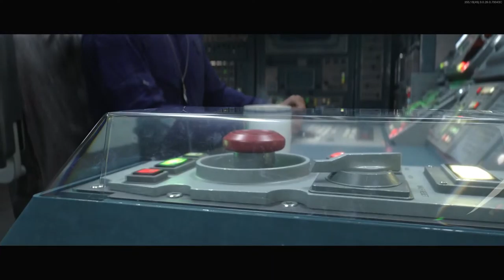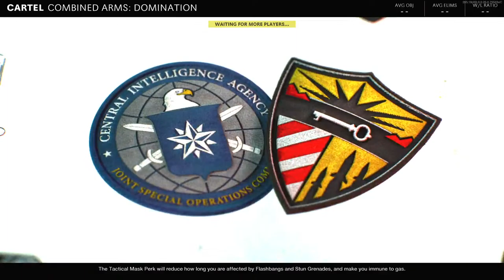Cold War Zombies